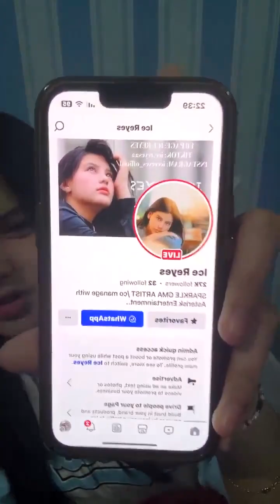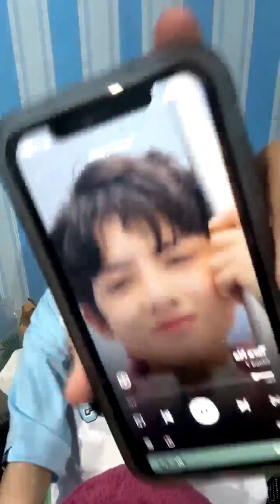240609 ICE REYES IG LIVE 10:04 PM